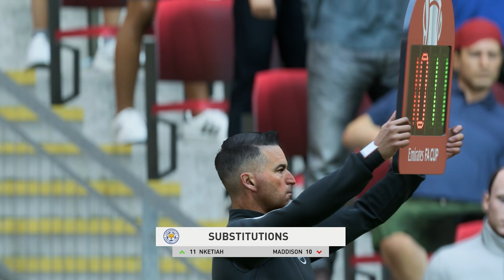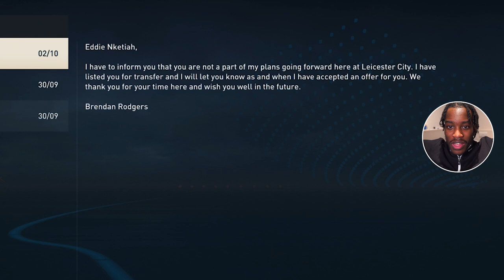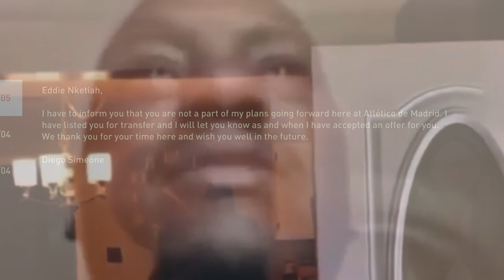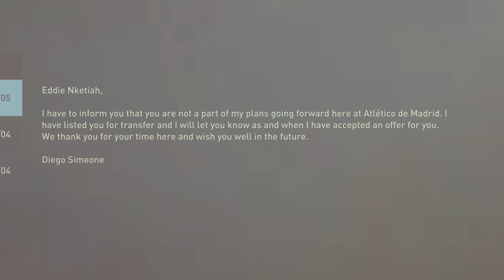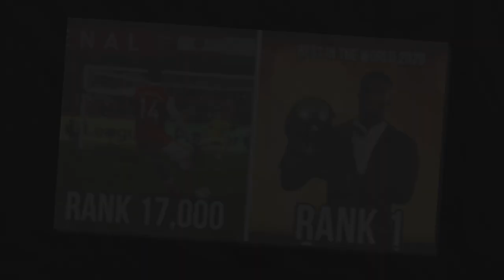I Made Eddie Nketiah The World's Best Footballer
In this video, I'm sharing how I made Arsenal striker Eddie Nketiah the world's best footballer. If you're a football fan/ Arsenal fan (or just want to see a cool video), you'll want to watch this!

I started Eddie Nketiah's career from the bottom and worked my way up to the top. In this career mode, you can follow his story. If you want to know how I made Eddie Nketiah the world's best footballer, watch this video and find out!

Currently streaming on TikTok but want to move to Twitch, so drop me a follow on there ❤️

Players in FIFA, the BEST Freekick takers in FIFA, and the Highest IQ Players built the most FIFA, Built the best FIFA or any other FIFA challenge like The Wheel picked challenge that Chuffsters or MoreChuff does. This is a FIFA challenge video/ building a team/ using the best players like Messi, Mbappe, Ronaldo, and Neymar that S2g, BfordLancer, HRS, JarradHD, Flickify, Futboleador, and Tyztir do. And the most team in FIFA. Rebuild the worst team in FIFA and even the BEST team in FIFA. Better than DAT boi, The Box by FNG, and Sidinho. Or even becoming the Best Player in the World like salinas or the Best Manager in the World.

IGNORE TAGS,
S2G, BfordLancer48, FIFA 22, FIFA 23, JarradHD, CaniSports, fut crunch, EdgarAS, Career mode, FIFA 23 Career mode, Arsenal FC, Eddie Nketiah,